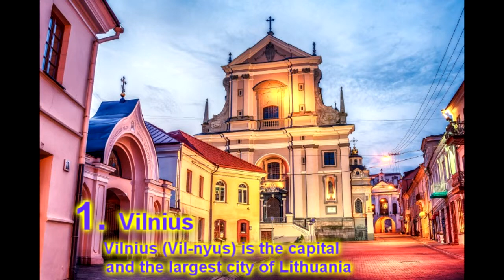10 Best Cities to Visit in Lithuania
Here are some of Vilnius most popular attractions:

Cathedral Square.
Old Town and the St Anne’s Church, Gate of Dawn and the Gediminas Castle.
New Town and the Gediminas Avenue.
Jewish district and the Jewish Synagogue.
Republic of Uzupis.

Here’s a list of Kaunas most popular attractions:

Old Town, and the Kaunas Town Hall, Kaunas Castle, Historical Presidential Palace, House of Perkūnas, Kaunas Cathedral, Church of St. Gertrude and Vytautas’ Church.
New Town, and the Liberty Avenue, St. Michael the Archangel Church and the Central Post Office.
Pazaislis Monastery and the Kaunas Lagoon Regional Park.
Numerous museums and theaters, such as the Konstantinas Ciurlionis Museum, Devil‘s Museum and the Musical Theatre, the Drama Theatre, the Puppet Theatre and the Kaunas Pantomime Theatre.

Here are some of Klaipėda’s top sights:

Old Town and the Theatre Square, the Lietuvninkų Square, the Aukštoji street, and the Didžioji vandens street.
The Harbor and the “Meridianas” sailboat, plus the “Black Sea Ghost” statue.
Museums, such as: Klaipėda Sea Museum and Dolphinarium, and the Museum of Clocks and Watches.
The Melnragė Pier.
“Švyturys” beer brewery.

So while visiting Šiauliai make sure to visit these popular attractions:

The Hill of Crosses.
Cathedral of St. Peter and St. Paul.
The Bicycle Museum.
Radio and TV Tech institute.
Talkša lake with the “Iron Fox” sculpture.

Make sure to check out these popular attractions upon visiting Kernavė:

Pajauta Valley and the Cultural Reserve of Kernavė.
Kernavė Town Museum.
The Church of St. Virgin Maria Skaplierinė.
The octagonal wooden chapel.
Algirdas Alekna “Paslapčių” museum.

Here’s a full list of the main sights in Palanga:

Jonas Basanavicius boulevard with the Sea Bridge at the end.
Alley of Counts Tiskeviciai with the Concert Hall and the Palanga Kurhaus hotel and restaurant.
Tiskeviciai Palace and the Most Holy Virgin Mary’s Ascension Church.
Museums, such as: the Amber Museum and the Palanga Resort Museum, as well as parks, such as the Birutė Park with its Birutė Hill and chapel, the Sculpture Park, and the Fairytales Park.
The Curonian Spit (a UNESCO World Heritage Site) with its soft and sandy beaches.

In summary, here are the must things to see and do in Trakai:

Trakai’s Historical National Park.
Trakai Island Castle and the Museum of History.
Trakai’s Kenesa synagogue.
The Užutrakis Manor.
Karaim community restaurants offering a traditional dish “Kybyn”.

To summarize Anykščiai’s popular attractions:

The Old Town and the Church of St. Mat Apostle and Evangelist, the old cemetery and the Church of St. Alexander.
Home-museums of famous Lithuanian authors – Antanas Vienuolis and Antanas Baranauskas, plus the Horse Museum.
Anykščiai’s pinewood with “Puntukas” Stone.
Kalita Hill.

Here are the top sights to see in Druskininkai:

The Old Town and the wooden villas, plus the Avenues of Maironio, Kosciuškos and Vilniaus, as well as the diamond-shaped main square.
The Russian Orthodox Church and the Roman Catholic Church.
The “Druskininkai Water Theme Park” and the “One” Adventure Park.
Spas and wellness centers – they all are pretty good.
Lake Druskonis beach coast and the banks of the Nemunas river.

Here are the main sights in Rumšiškės:

The Town Center.
St. Michael Archangel Church.
Rumšiškės Open-Air Ethnographic Museum.

AZ Studio kanalımıza abunə olub - bizə dəstək ola bilərsiz,
Rəy yazıb videonu bəyənin, hamı görsün deyə dostlarınızla paylaşın
Təşəkkürlər!

Maraqli videolar izləyə bilərsiz.

Salam Dostlar!
Youtube  kanalımıza abunə olub - bizə dəstək olun
Hi Friends!
Привет Друзья!